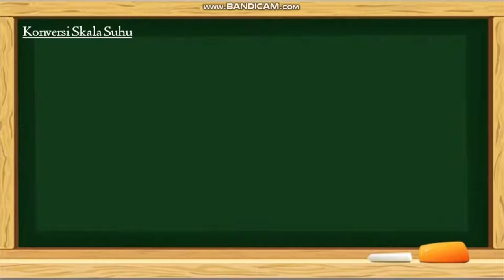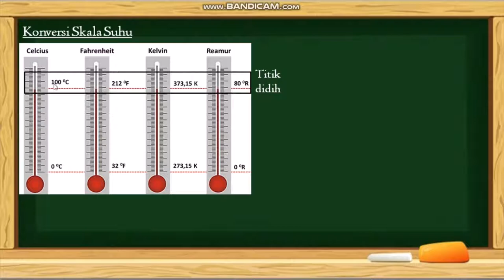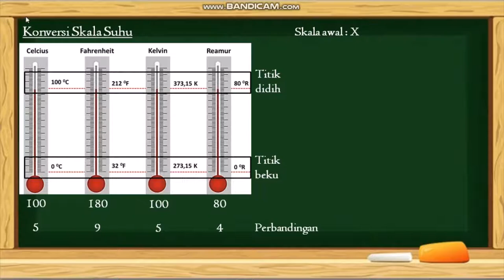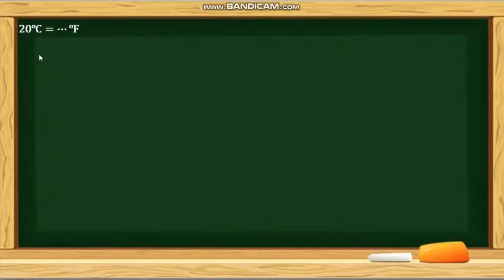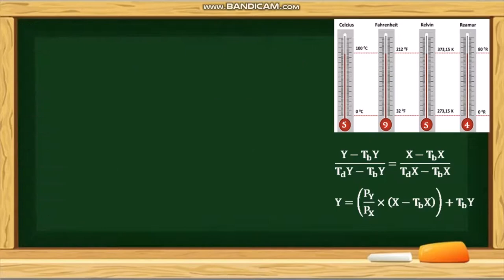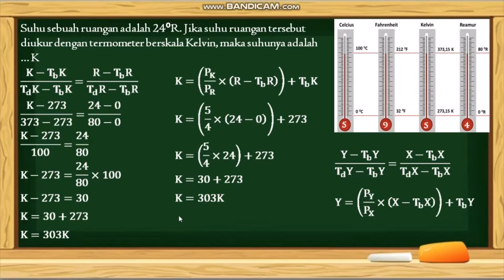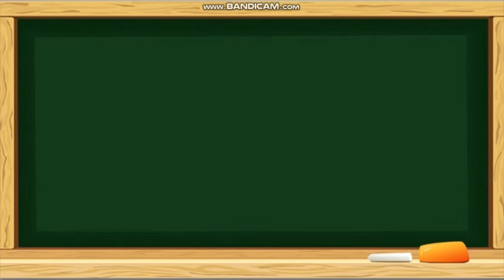Konversi Skala Suhu | Materi IPA Kelas 7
Kelas : 7
Materi : Suhu dan Perubahannya
Sub Materi : Konversi Skala Suhu

Semoga bermanfaat 😊